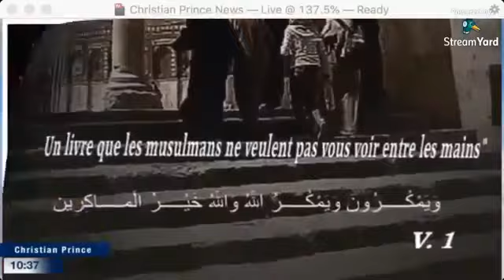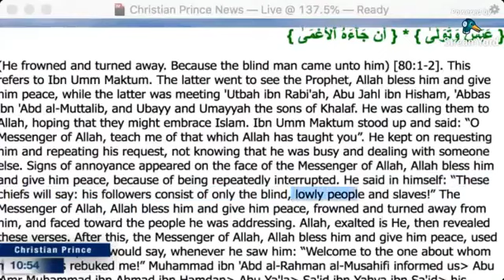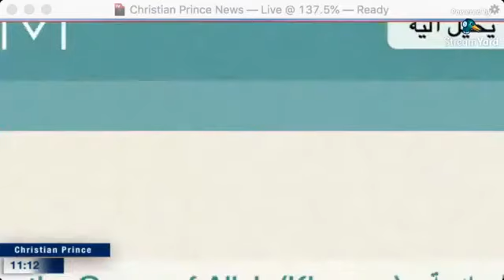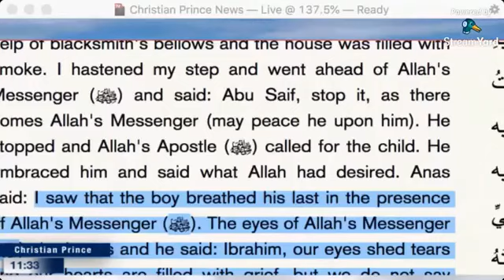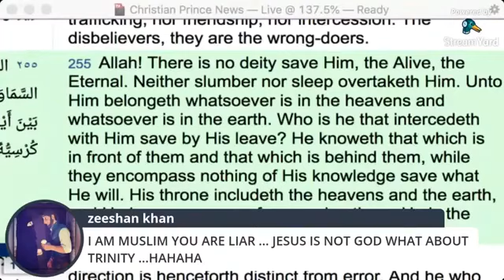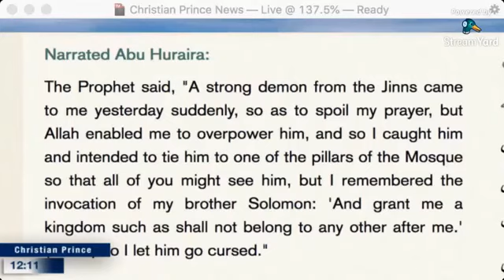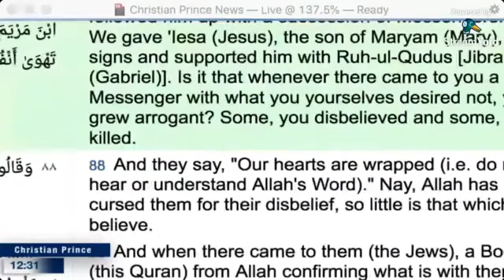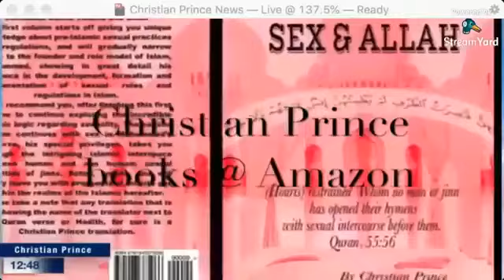Allah could not heal Muhammad so how he can heal you Christian Prince